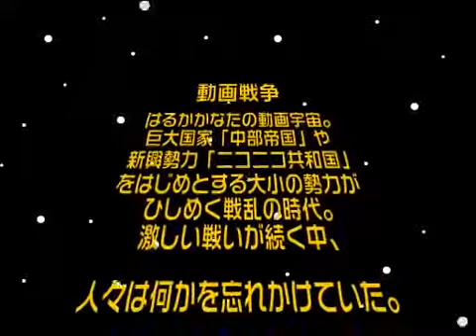動画ＷＡＲＳ 第２話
胎動～あぁ感じる！これがミッターツールバー！？～